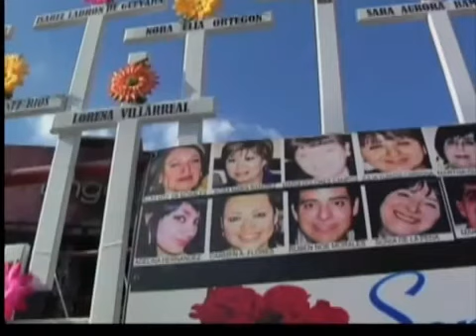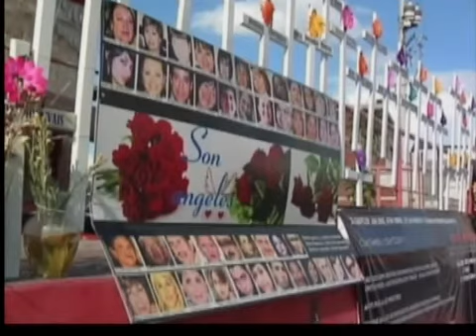Primer Aniversario Incendio en Casino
Mañana se cimple el primer aniversario de una de las peores tragedias que han impactado a la sociedad mexicana: el incendio en el Casino Royale en Monterrey. Los familiares de las víctims dicen que todos los responsables aún no han sido castigados